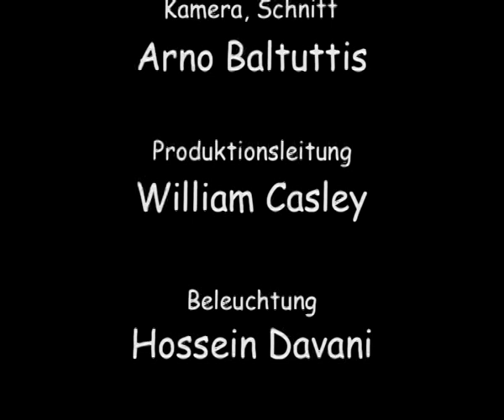XL Meier - Erich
Musikvideo, Deutsch Rock